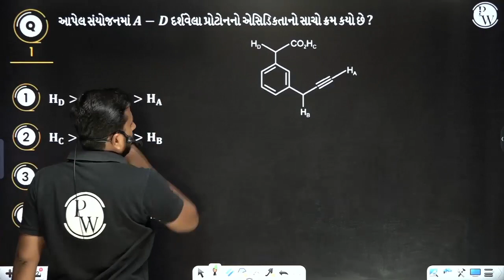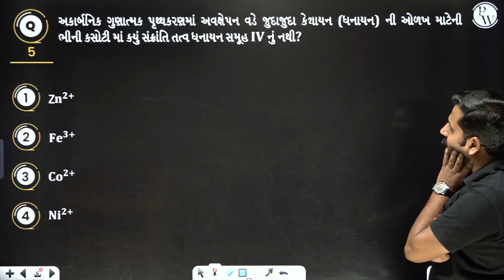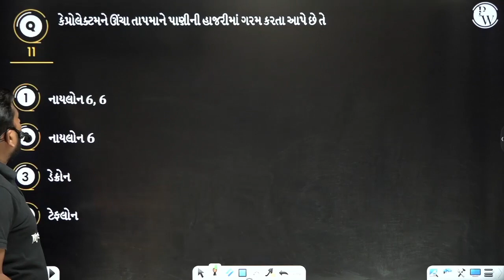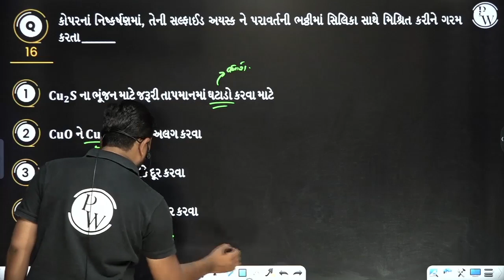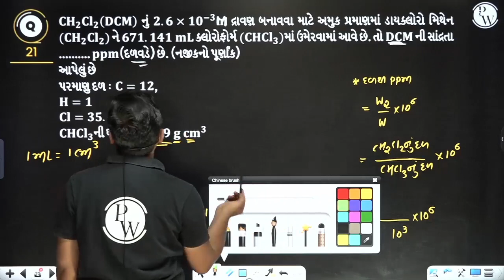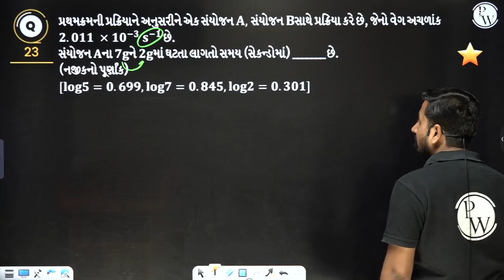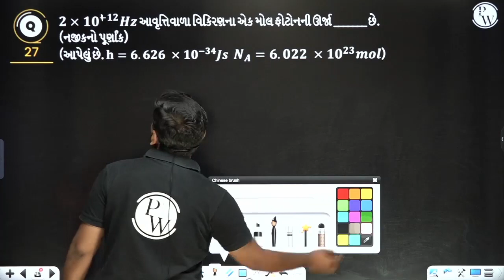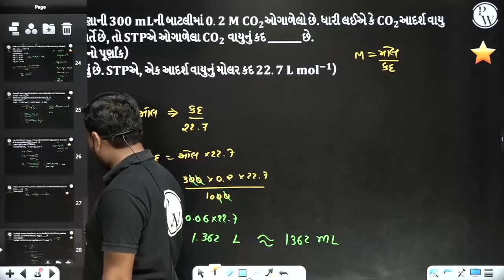JEE MAINS 2023 Official Paper Discussion🔥 | Chemistry | 30 JAN Shift 1 | JEE પેપર સોલ્યૂશન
🔰To Enroll in Yakeen NEET Gujarati Batch & Get Access to Class Notes & Other things

Bachho! તમારા Admit Cards શેર કરો અને PW સાથે તમારી જીતની ઉજવણી કરો. હમણાં જ આ ફોર્મ ભરો!

હેલો વિદ્યાર્થી મિત્રો આ વિડીયો માં તમે જોશો Chemistry વિષયનું JEE Main 2023 નું સંપૂર્ણ પેપર સોલ્યૂશન. પ્રશ્નપત્ર અને ઉકેલની મદદથી વિદ્યાર્થીઓ પ્રવેશ પરીક્ષામાં તેમના Performance નું વિશ્લેષણ કરી શકે છે. આ પેપર સોલ્વ કરવાથી તમને JEE ની આગામી પરીક્ષામાં ચોક્કસપણે મદદ મળશે.

Topic-
JEE MAINS 2023 Official Paper Discussion🔥 | Chemistry | 29 JAN Shift 1 | JEE પેપર સોલ્યૂશન